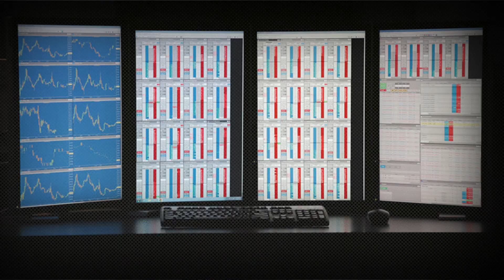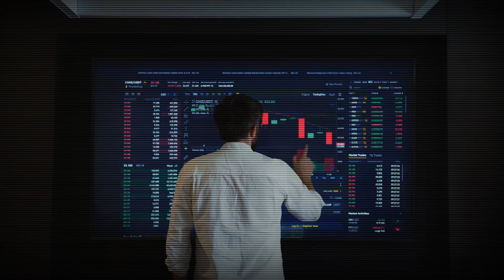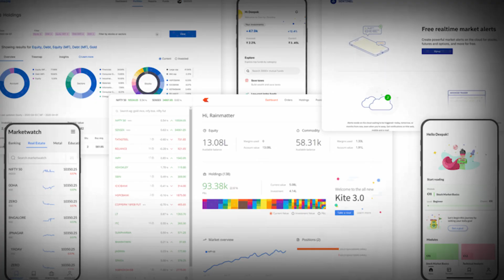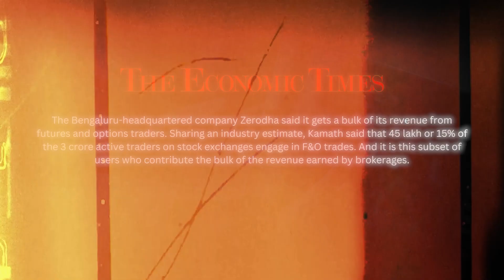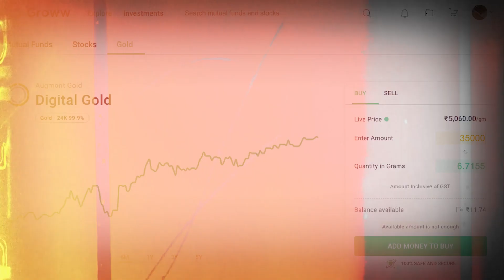Why Zerodha is falling? | Groww vs Zerodha | Business Case Study | Dhanda Vibe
History: Groww and Zerodha are both platforms that help people invest their money in the stock market. Groww is newer, having started in recent years, while Zerodha has been around for a longer time, having started in 2010.

How They Started: Zerodha was founded by two brothers who were passionate about making investing easier for everyone. They saw that technology could help with this, so they created a platform where people could buy and sell stocks easily. Groww, on the other hand, started with a focus on simplicity. They noticed that many young people were interested in investing but found it intimidating. So, they built an app that made investing as easy as shopping online.

Growth Strategies: Groww made their app really easy to use, especially for young people who are comfortable with smartphones. They grew quickly, especially during the COVID-19 pandemic when more people were interested in investing online. Their focus on simplicity and user-friendly design attracted many new users. Zerodha's platform, on the other hand, is a bit more complicated. It's aimed at people who already know a bit about investing and want more advanced features. While this has made them popular among experienced traders, it has also made it harder for them to attract new users who are just starting out.

Finance: Zerodha has been making a lot of money without needing help from investors. They've been profitable for a while now and have managed to grow their business without taking on any debt or giving away ownership stakes. Groww, on the other hand, is still growing and isn't making as much money yet. They've raised some money from investors to help fuel their growth, but they're not yet profitable. However, their rapid growth and large user base make them an attractive investment opportunity for many investors.

Future Plans: Zerodha is always looking for ways to improve its platform and attract more users. They recently added new features like mutual funds to make it easier for people to invest. They're also working on expanding their reach to new markets and offering more services to their users. Groww, meanwhile, is also expanding its offerings. They recently added options for investing in gold and US stocks, which has helped attract even more users to their platform. They're also working on making their app available in more languages so that people in smaller cities and rural areas can use it too.

What's Next?: Both companies are doing well, but they're focusing on different things. Zerodha wants to keep making money and expanding its reach, while Groww wants to attract even more users and become profitable. It's up to people to decide which platform they like better for their investing needs. Some may prefer Zerodha's more advanced features and focus on profitability, while others may prefer Groww's simplicity and user-friendly design. Either way, both companies are likely to continue growing and innovating in the years to come.